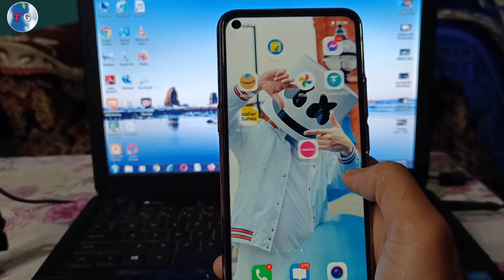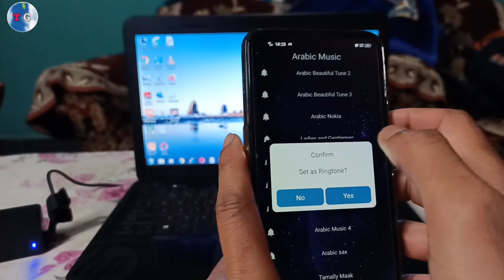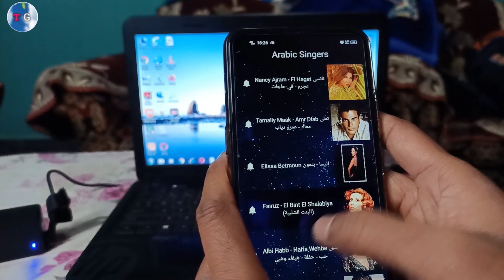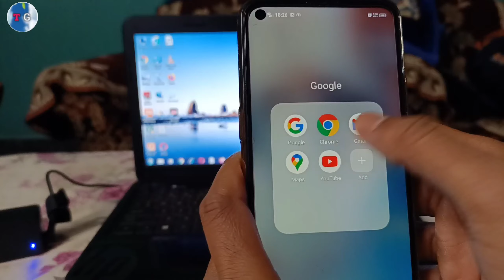2022 New Arabic Ringtone | Arabic Riingtone | Beautiful Arabic Ringtone | New Mobile Ringtone 2022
Namaskar dosto.
Techmasala me aaplogo ka swagaat hai . Es Video me aaplogo ko batayunnga ki  2022 ka es arabic ringtone ko sunte he set kar logi , new arabic ringtone 2022, beautiful arabic ringtone . Dosto Video Ending Tak pura dekhna toh apko maalum hoga .

2022 KA Es Arabic Ringtone Ko Sunte He Set Kar Logi
Islamic Ringtone Naat Ringtone
New Naat Whatsaap Status
Beautiful islamic Naat
Best Islamic ringtone awesome Islamic ringtone new WhatsApp States 2020 The arabic ringtone
Beautiful Arabic Ringtone,New Arabic 2021 ringtone
New Arabic Ringtone,Arabic Ringtone,Smk Tones
Top 5 Best Arabic Ringtones
Arabic ringtone
Muslim attitude ringtone
call ringtone
New Beautiful Ringtone
Turkish Ringtone
Islamic Ringtone
Best Turkish Ringtones 2021
Turkish Melody Ringtones
Sad Turkish Ringtones
Sad Arabic Emotional Ringtone
New Ringtone
Arabic MP3 Ringtone
Muslim Message
Beautiful Arabic Ringtone
New Arabic 2022 Ringtone
Smk Tones
Dubai Ringtone
Dubai Arabic ringtone